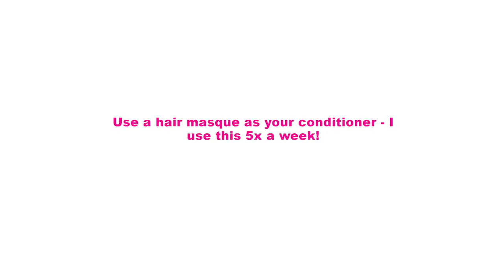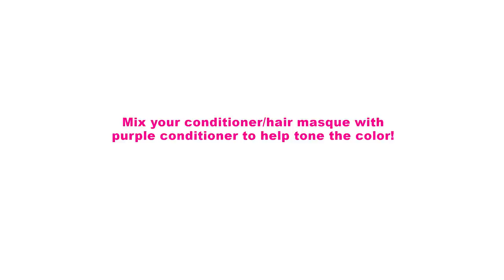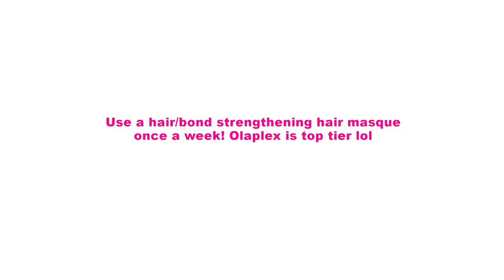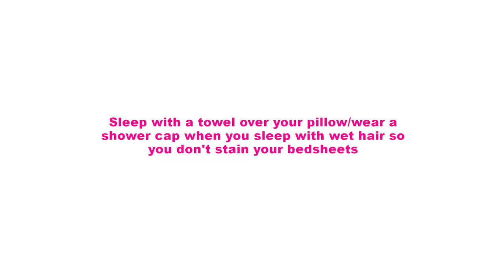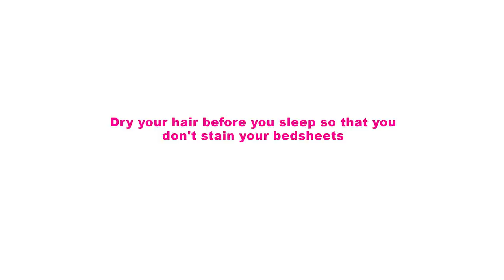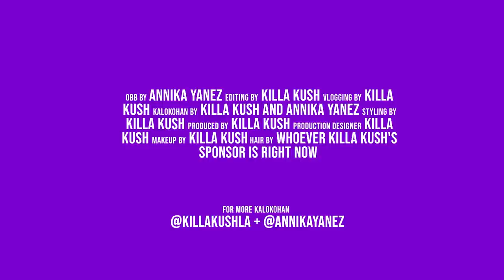spilling my haircare secrets 🍵 (BLEACHED + DAMAGED HAIRCARE ROUTINE)